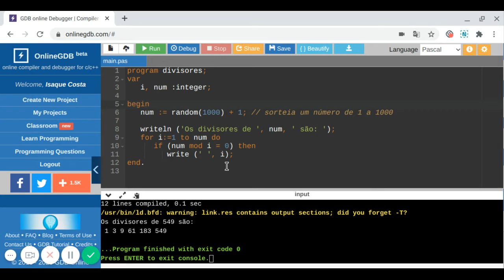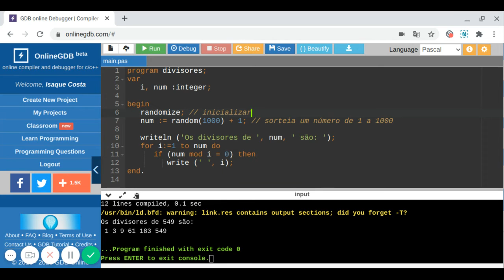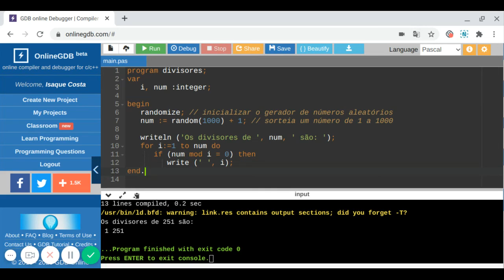Aula 14 | Números aleatórios (random e randomize)